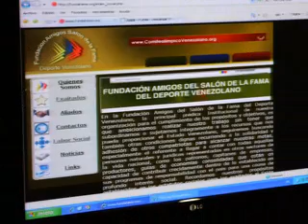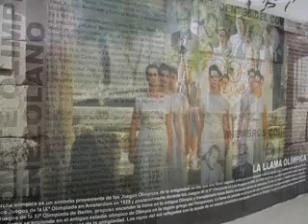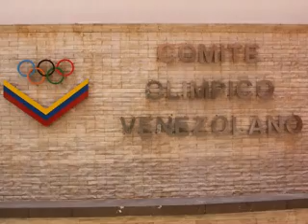SALON DE LA FAMA DEL DEPORTE VENEZOLANO (1)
IMAGENES DE LOS EXALTADOS